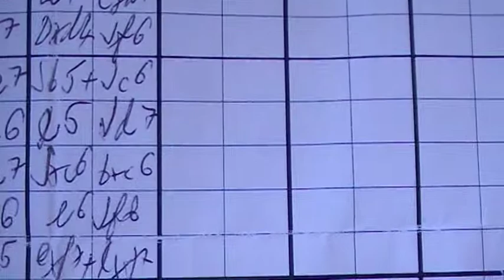5.1. Peter Adamko - GM Mikuláš Maník 0 -1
[Event "MSR v rapidšachu"]
[Site "Banská Bystrica"]
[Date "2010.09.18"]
[Round "5.1"]
[White "Peter Adamko"]
[Black "GM Mikuláš Maník"]
[Result "0-1"]
[ECO "B23"]
[Annotator "Fritz 12 (11m)"]
[PlyCount "50"]

{B23: Closed Sicilian: Lines without g3} 1. e4 c5 2. Nc3 d6 3. f4 g6 4. d4 cxd4
5. Qxd4 Nf6 6. Bb5+ Nc6 7. e5 {last book move. White threatens to win material:
e5xf6} Nd7 8. Bxc6 bxc6 {Black has the pair of bishops} 9. e6 {White threatens
to win material: e6xd7} (9. exd6 Nf6 $11) 9... Nf6 10. exf7+ Kxf7 {Black loses
the right to castle} 11. Qc4+ Be6 12. Qxc6 Rc8 {Black threatens to win
material: Rc8xc6} 13. Qa6 {White threatens to win material: Qa6xa7} (13. Qa4
Nd5 14. Nf3 Nxc3 15. bxc3 Qd7 16. Ng5+ Kg8 17. Qxd7 Bxd7 $11) 13... Bg7 (13...
Qd7 14. Nf3 Bc4 15. Qa5 $11) 14. Nf3 $11 h6 {Prevents intrusion on g5} 15. Bd2
Qc7 16. Qa4 $2 (16. Nh4 Qc4 17. Qxc4 (17. Qxa7 $143 Nd5 18. Nxd5 Bxd5 $17)
17... Rxc4 18. O-O-O $11) 16... Qb6 $19 17. Nd1 $4 {a blunder in a bad position
} (17. O-O-O $142 Nd5 18. Rde1 Nxc3 19. Bxc3 Bxc3 20. bxc3 Rxc3 21. Rxe6 Kxe6
22. Re1+ Kf7 23. Qe4 $17) 17... Rc4 18. Qa3 Re4+ (18... Rxc2 $6 {is clearly
worse} 19. Be3 Qb7 20. O-O $19) 19. Be3 Ng4 20. Kd2 Nxe3 21. Nxe3 Bxb2 22. Qd3
Qb4+ (22... Qa5+ $142 {finishes off the opponent} 23. c3 Rxf4 $19) 23. c3 Bxc3+
$1 {the punch.} 24. Qxc3 Qxc3+ 25. Kxc3 Rxe3+ (25... Rxe3+ 26. Kd2 Re4 $19) 0-1